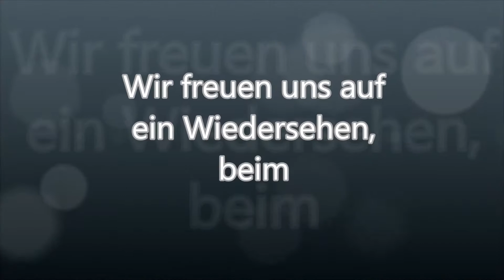Faschingsbeginn mit den Emser Palast-Tätschern 2016